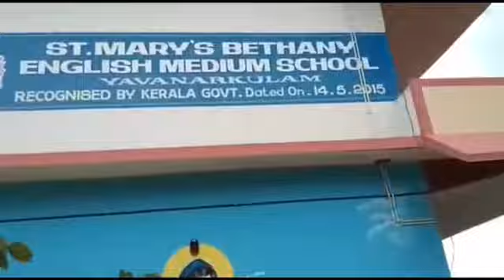Category III... ONLINE ARTS FEST 2020 - 21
Malayalam Speech Std - 3 & 4